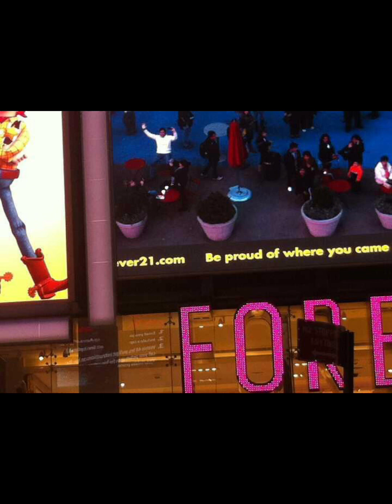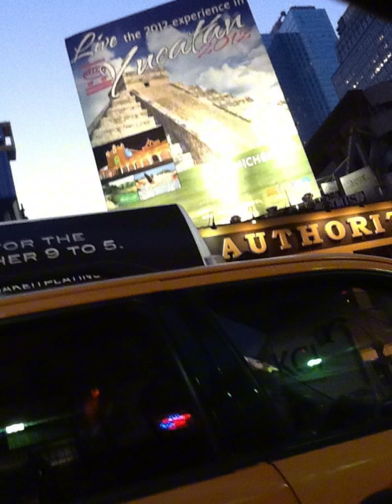N Y Supermix